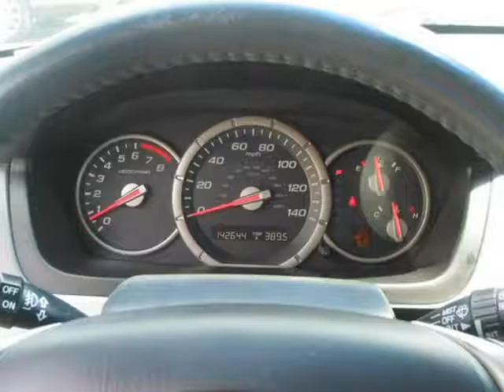2006 Honda Pilot 2WD EX-L/Cash Or Finance/Warranty Included !!!! (Holiday, Florida)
4548 MILE STRETCH DR
Holiday